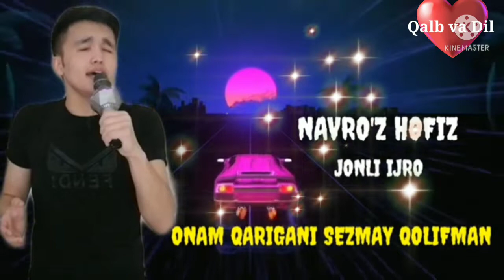Navro'z Hofiz Onam Qarigani Sezmay Qolifman Jonli Ijro Sardor Mamadaliyev Onam Qarigani